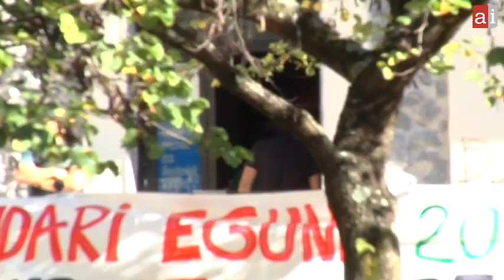Operación policial contra Herrira